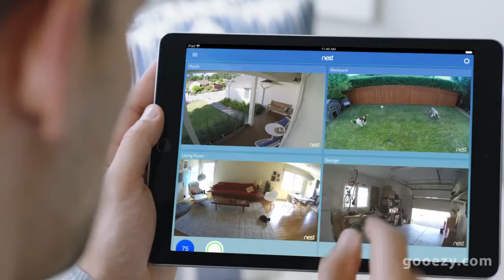Get CCTV Service & Installation | Book CCTV Service at Gooezy.com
Worried about the Security of your Home . Just Download Gooezy App or Log on to Gooezy.com and Book a CCTV Service & Get CCTV Installation in your Home , if you already Own CCTV and need Service for it . Don't Worry Gooezy will Help You .   Try Gooezy Service Today to Make Your Life Easy.